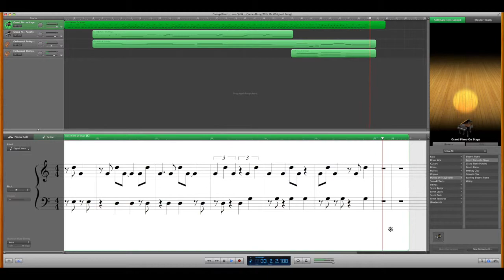Leon Sidik - Come Along With Me (Original Song)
Here is another song I've created today.

As the melody sings a tune to your heart
Like a drug it Soothes the pain
Closing your eyes to vision peacefulness
Leaving your troubled day behind you
Your mental lays in another world